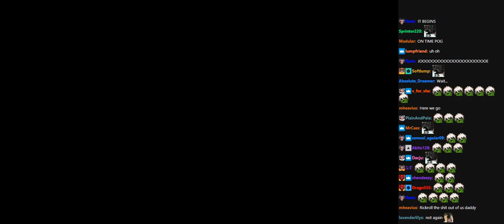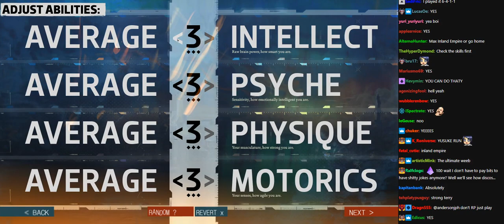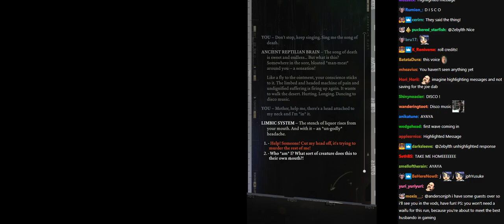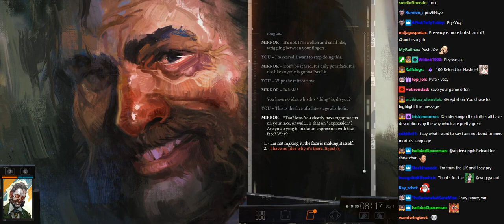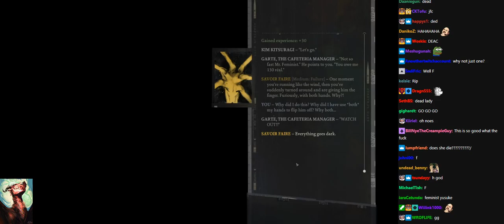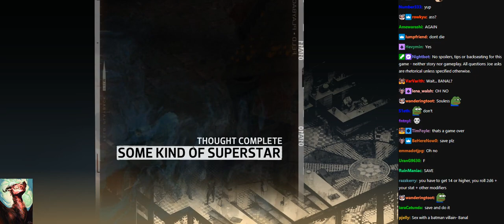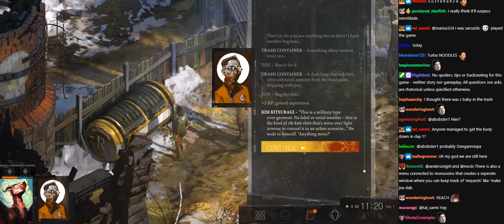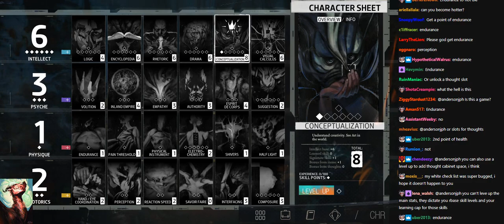Disco Elysium #1 Disco Elysium 720p hls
This video is a Youtube mirror (likely taken from Nodja's peertube) for streams of Joseph Anderson that are not yet on his second channel